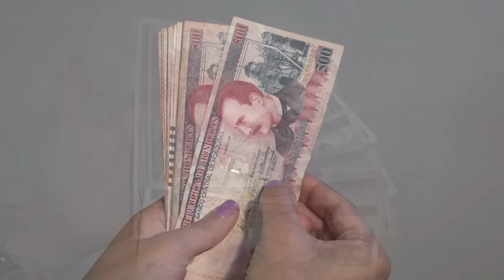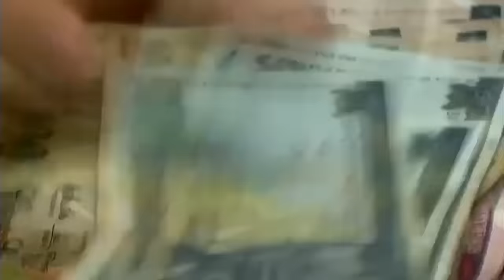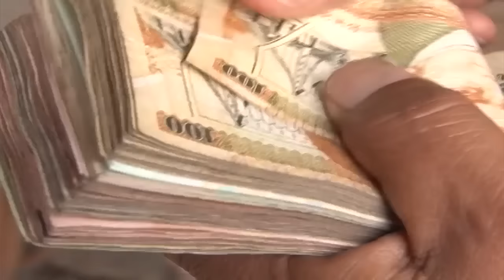Fémina acusada de quitarle la vida a su marido pidió "casa por cárcel" y otras breves